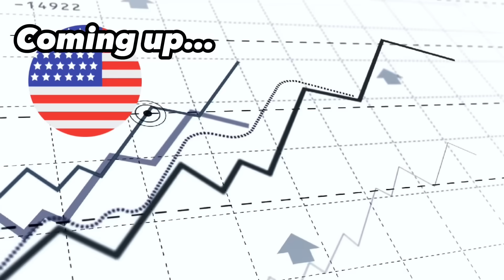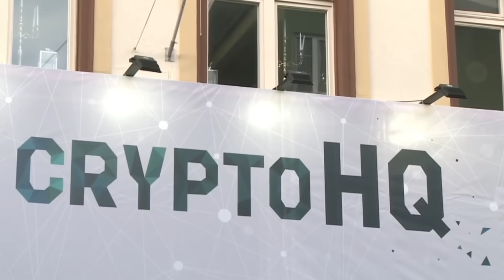Has DAVOS Lost Control Of Bitcoin? Tom Luongo EXPOSES Their Failed Plot!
Today I'm thrilled to bring you an interview with Tom Loungo!

We discuss the Blackrock Bitcoin ETF, DAVOS and the WEF!

Idaho Armored Vaults allows retail investors access to the precious metals market and provides the absolute best service in the industry. Bob Coleman is a registered investment advisor and will provide intelligent research, consulting, and portfolio management services to high-net worth individuals. Give them a call and tell them Green Candle sent ya!

WHAT'S UP EVERYBODY! AS A REMINDER everything in this episode is strictly the opinion of myself and my guest and should NOT be taken as financial advice.